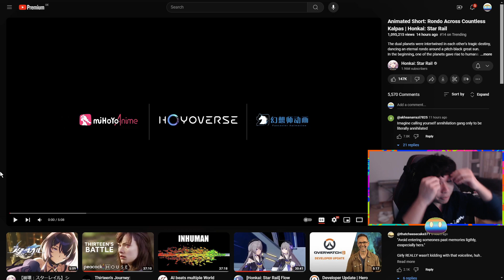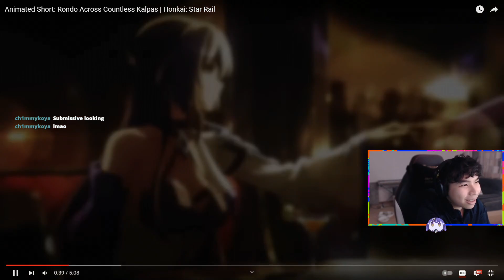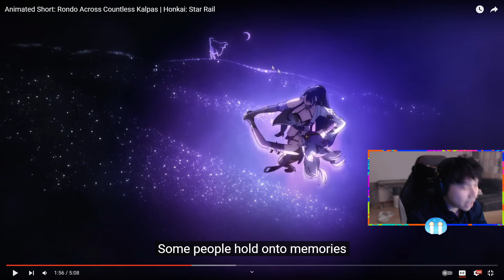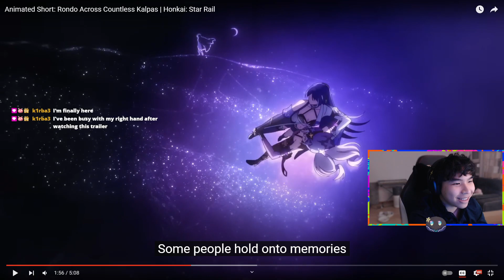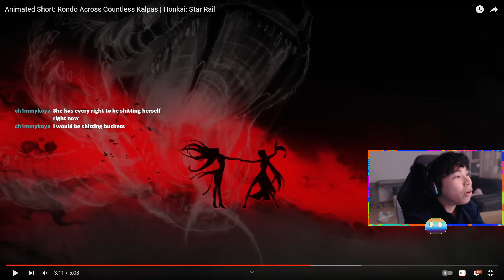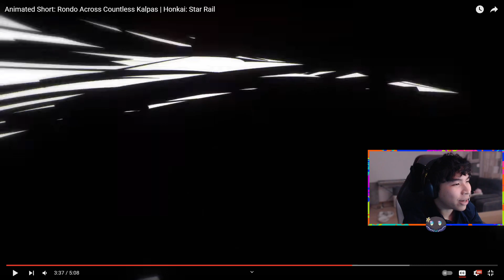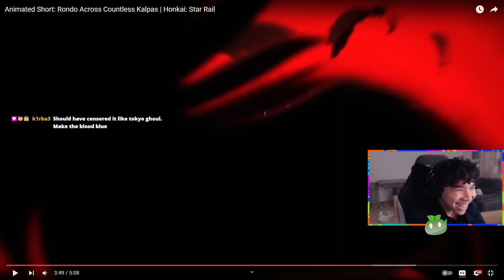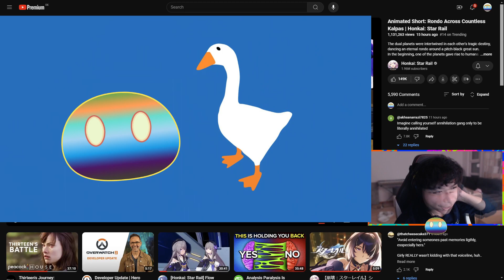Why did it turn out like this... | Rondo Across Countless Kalpas | REACTION + DISCUSSION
Reacting and discussing about:
Animated Short: Rondo Across Countless Kalpas | Honkai: Star Rail

I'm a variety streamer going live almost every day with focus on cozy (gacha) gaming and high level / optimized gameplay of RPGs, oh, and a lot of horror games, too.

If you own the copyright of content showed in this video and would like it to be removed

0:00 - Raw React | Japanese
6:03 - BREAKDOWN | English